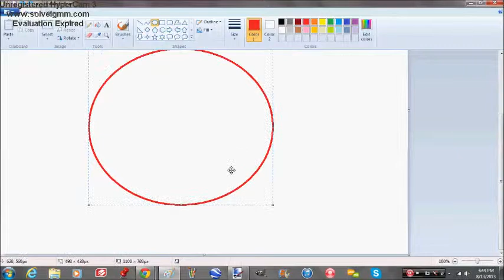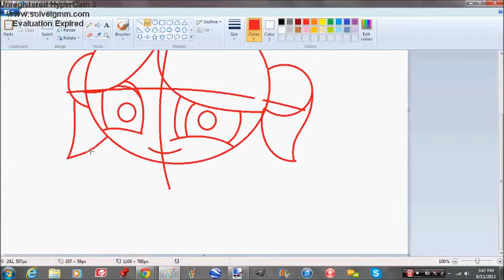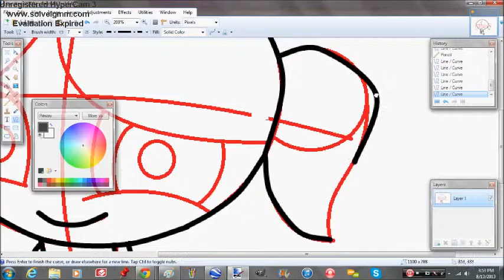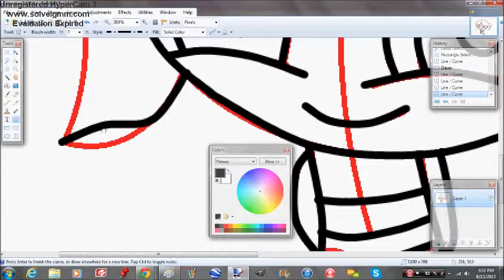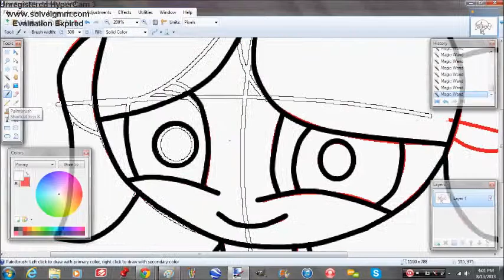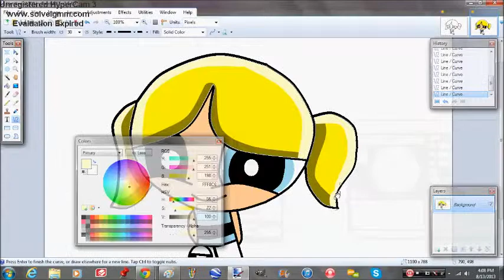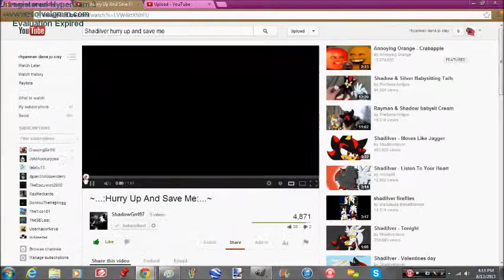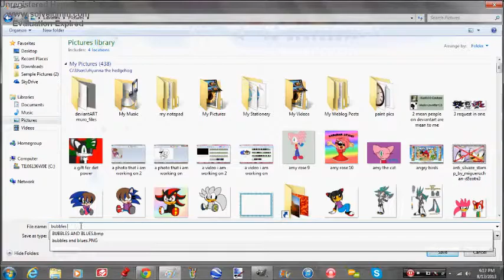drawing bubbles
i was bord